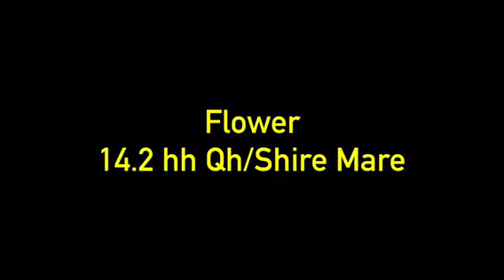SOLD - Flower - January 15, 2016